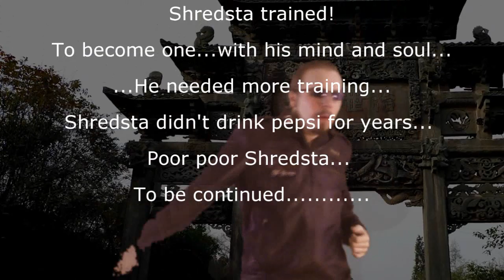Demonic Martial Arts